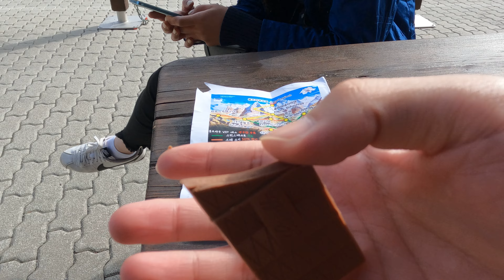504. 10.13 클라이네샤이덱(Kleine Scheidegg역 기차탑승 대기중) GX020229